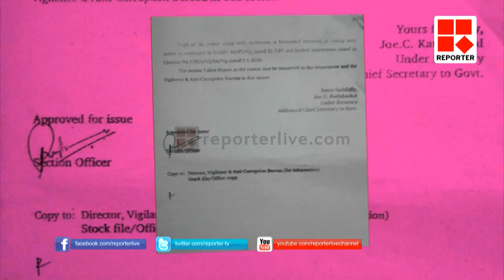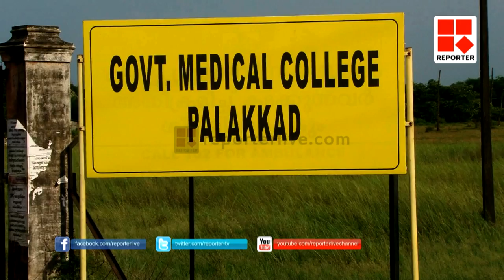Palakkadu Medical College teacher's appointment issue │Reporter Live